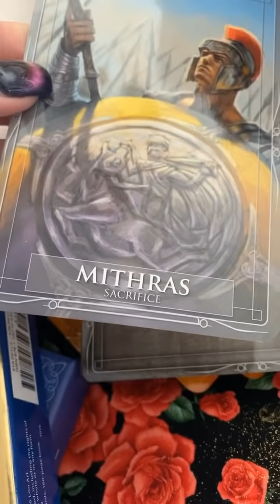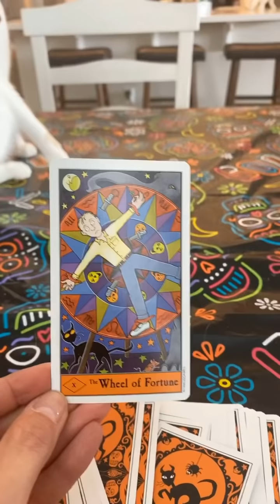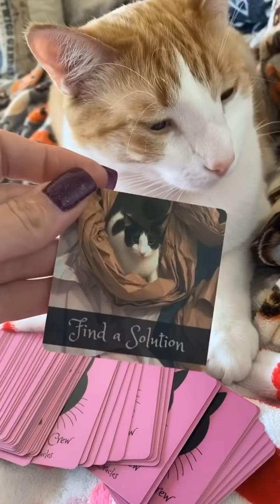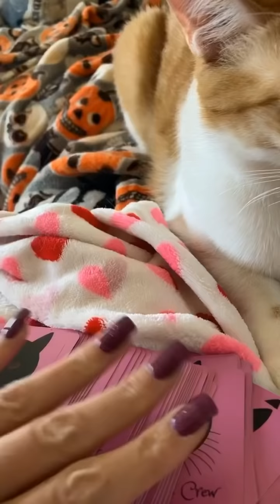"Peaches" the Cat - Giving us Tarot Card Readings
My Cat "Peaches" loves the word Shit so I made sure I used it 10 times in this video lol :)

Okay fine, I just have the worst potty mouth so if you don't like profanity, don't watch this video.  It was all  in good fun :)

BEWARE OF SCAMMERS - IF ANYONE IS REACHING OUT TO YOU CLAIMING TO BE ME AND TRYING TO SELL YOU ANYTHING, IGNORE THEM. I WILL NEVER SOLICIT YOU FOR SERVICES.

Decks used in this video:

Gods & Titans Oracle
The Halloween Tarot

Amazon Tarot & Oracle Deck Wish List

Mystic Moon
(Please do not send me your self-created decks or products to promote - thank you)